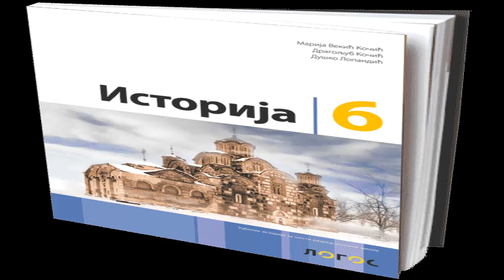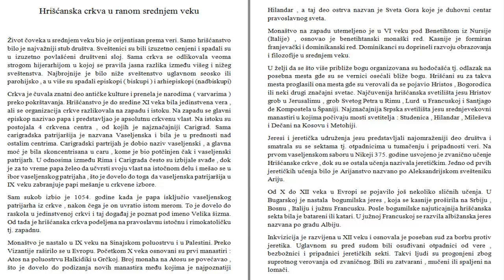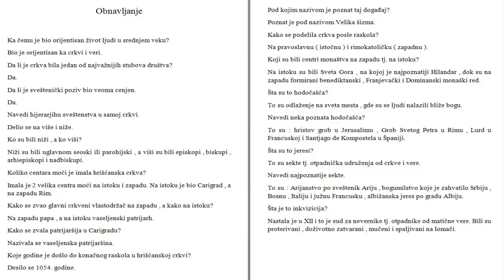Skola - Istorija 6 razred - Peta lekcija - Hriscanske crkve u ranom srednjem veku